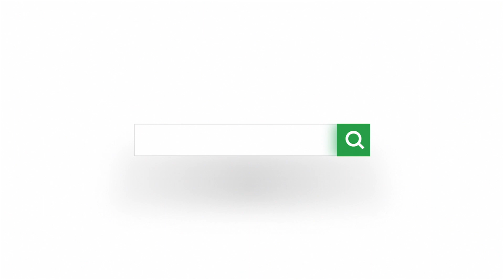Must See Relationship Communication Skills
Leisha and Shaun cover some of the relationship communication skills during COVID-19 Lockdown.